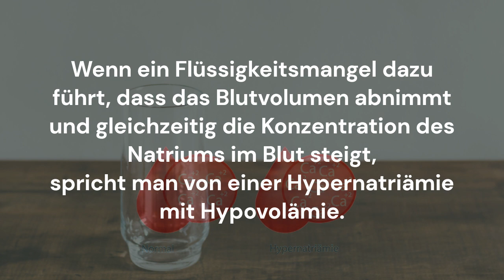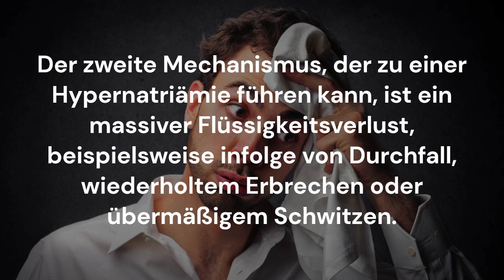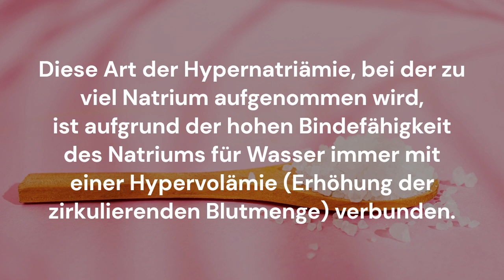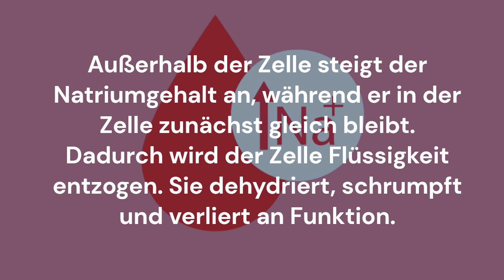Natriumüberschuss - Teil 1 (Hypernatriämie) – Ursachen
Natrium (oder auch Sodium) ist das wichtigste Elektrolyt im menschlichen Körper und maßgeblich für den Flüssigkeitshaushalt der Zellen verantwortlich.